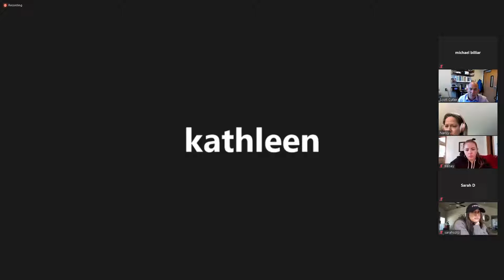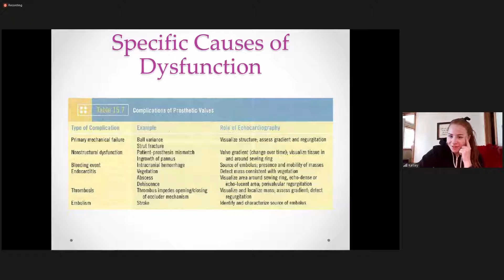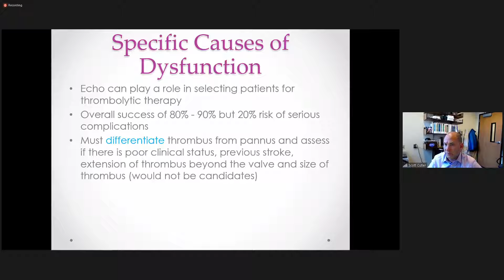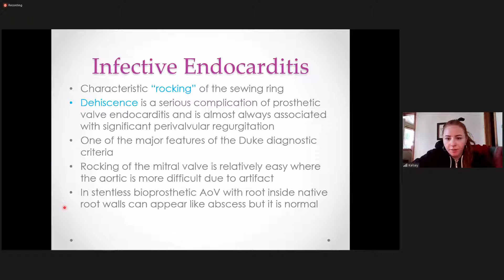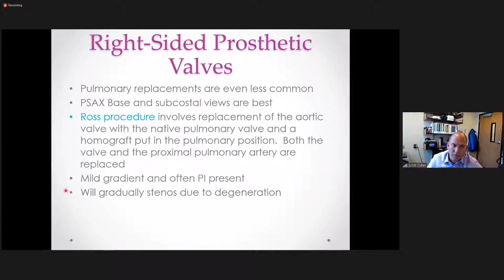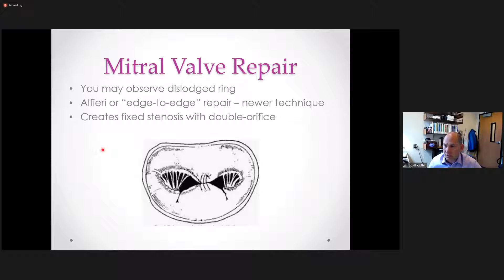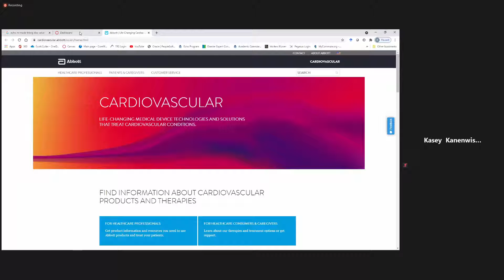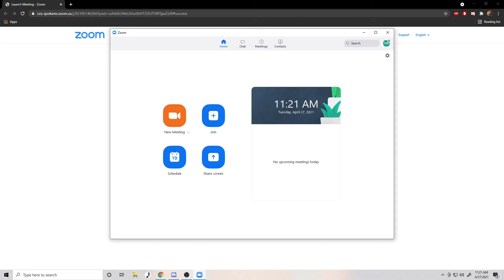Scott Echo 253 Lecture 8 Prosthetic Valves 2